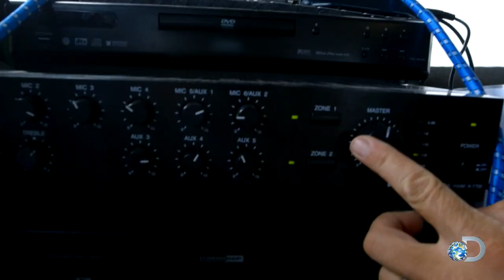Sharks Love Death Metal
The team trades chum for music, hoping to strike a chord with nearby great whites.  Luckily (or not), great whites have an ear for death metal.

Shark Week 2016 | Starts Sun. June 8|7c

Can't get enough sharks? Visit the Discovery Sharkopedia to learn more about these fascinating creatures and find out how you can help in conservation efforts!